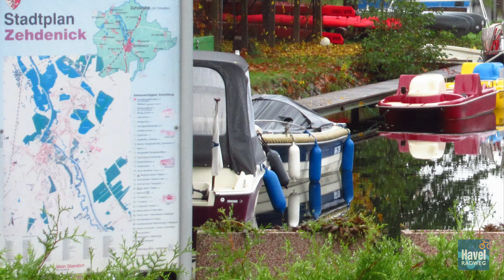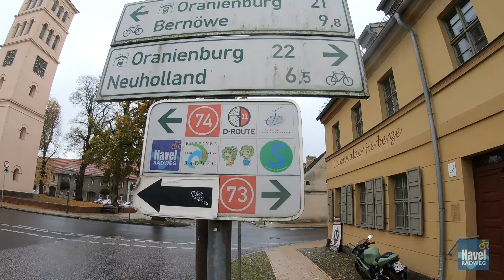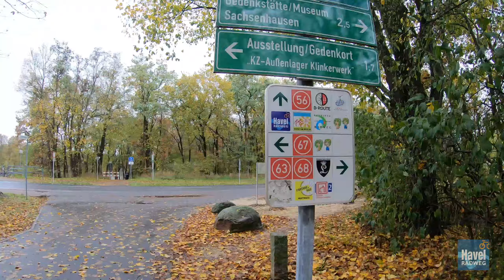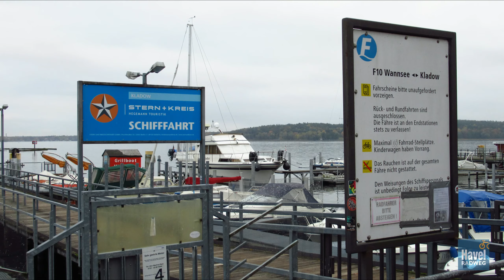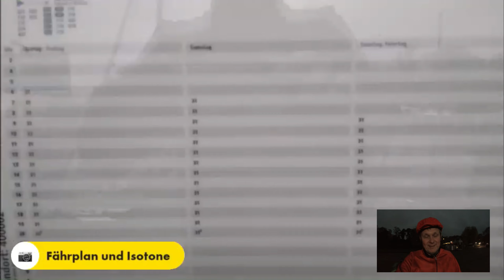Havelradweg, Teil 2, Zehdenick - Berlin Wannsee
Mein Text aus Komoot:

Die Niederbarnimer Eisenbahn brachte mich pünktlich um 8:50 Uhr an den Startpunkt.
9 Uhr war alles hergerichtet und es ging los.
Gleich in Zehdenick absichtlich runter vom Havelradweg um mir die Schleuse und die Hast Brücke anzusehen.
Der Regen hatte aufgehört, ich frohlockte; zu früh! Eine Stunde war ohne Regen, danach permanent ein feiner Nieselregen. Ich entschloss mich ohne Regenjacke zu fahren. Durch Schweiß war mein Körper ehedem nass genug.
Es gab nur wenige Stellen, die nicht bzw. nur bedingt rennradtauglich waren, dazu die Herbstlandschaft, es wirkte wie eine Inszenierung, herrlich! Freiheit!

Die Seen waren bis Zehdenick, danach kamen
- die Wege zuerst entlang von Kanälen,
-in der Mitte der Wald,
-zum Schluss Berlin, aber auch hier die grünen Wege.

Mir fiel Trotzdem das Fahren immer schwerer, dachte schon ich brüte eine Krankheit aus und das ist ein Symptom davon. Falsch! Als ich zu Hause war stellte ich fest, dass mein Hinterrad knapp 3 Bar hat. Ich hatte den Reifendruck nicht vor der Abfahrt kontrolliert.

Ein weiterer Grund könnte aus der Rückwärtsbetrachtung sein, dass meine Herzrhytmusstörungen zurück sind. Das stellte sich 4 Tage nach der Tour heraus, wären aber eine Erklärung warum meine Leistungskurve so plötzlich bergab ging.

Auch der entstehende Film hat mit Einbußen zu kämpfen. Nach einem Drittel der Strecke stieg die Speicherkarte mit der Bemerkung Systemfehler aus dem Showgeschäft aus. Sch...!

190,00 Euro ärmer und um ein Reparaturprogramm reicher konnte ich mit der Filmbearbeitung anfangen. Die Qualität der ersten 7 Minuten ist geringer, es gibt Schlieren, trotzdem konnte ich so rund 80 % der Aufnahmen retten.

Ich wünsche viel Spaß beim Video.

Kritik ist ausdrücklich erbeten sofern sie konstruktiv ist.

Gerne könnt ihr auch ein Video - idealerweise von Euch - verlinken, wenn ihr meint, da wird alles viel besser gemacht. So kann ich mir ein Urteil über die Kritikpunkte machen. Und so kann ich entscheiden, ob ich das künftig verändern möchte.

Kette rechts, Ronald